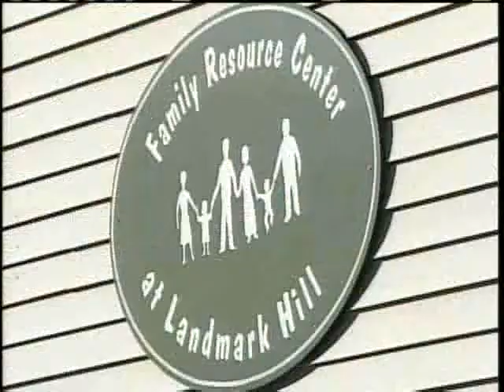York County Family Center Forced To Close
A popular family resource center in Kittery is closing due to lack of funding. As News 8's Jim Keithley reports, that has a lot of people upset.